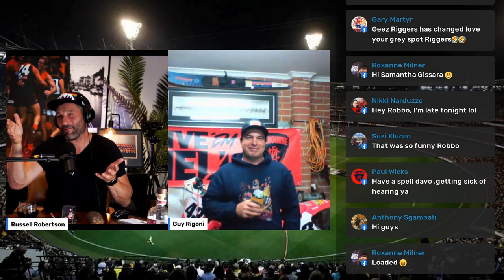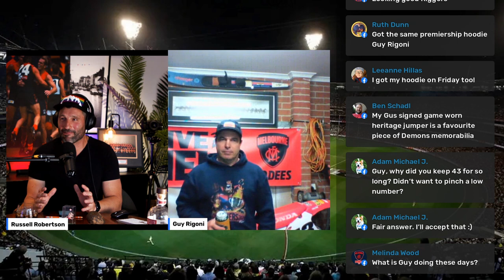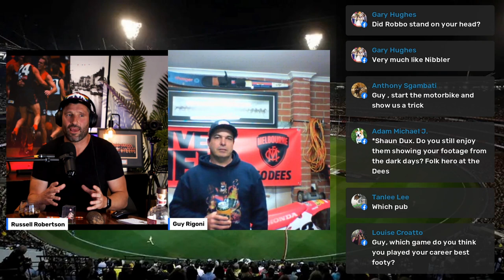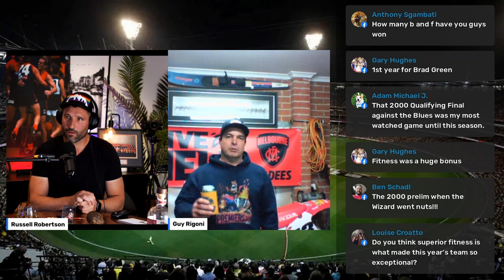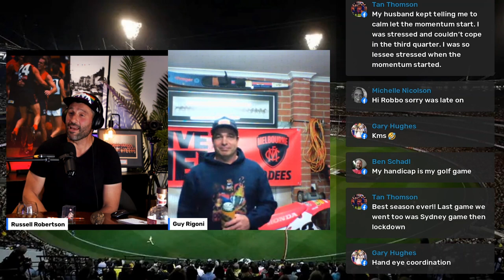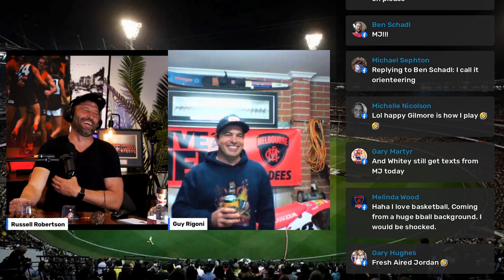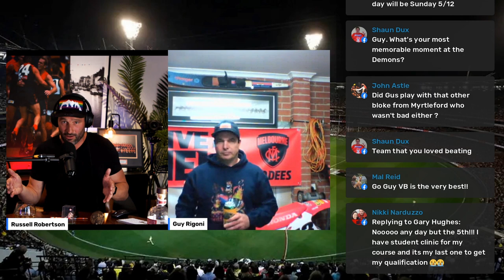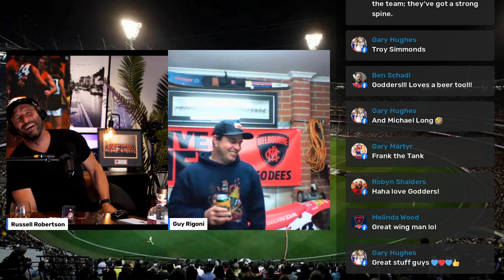Guy Rigoni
Former Melbourne and Hawthorn AFL player Guy Rigoni joins Robbo Live.